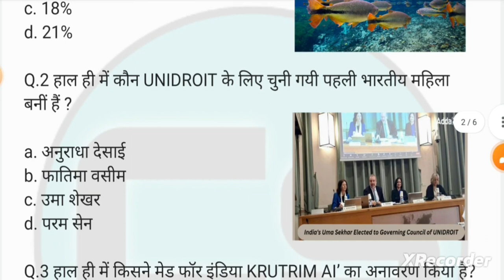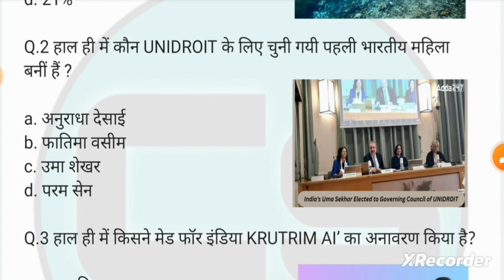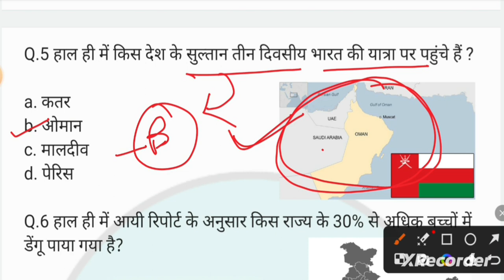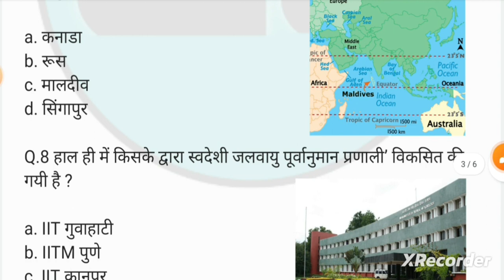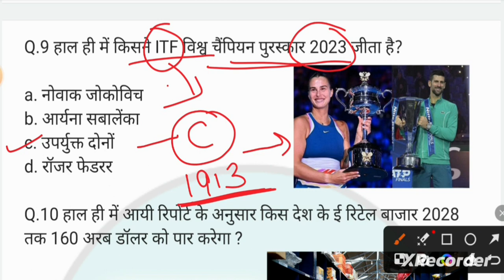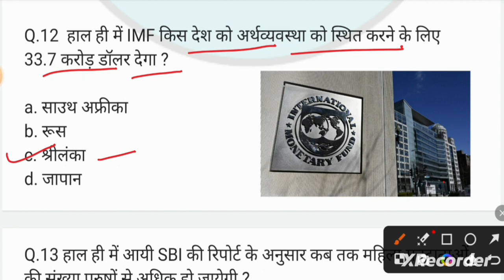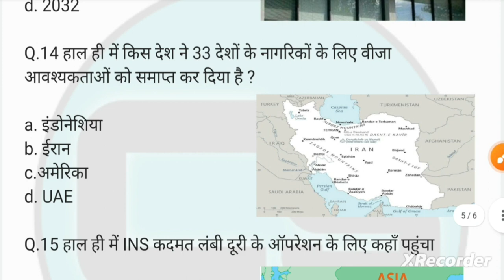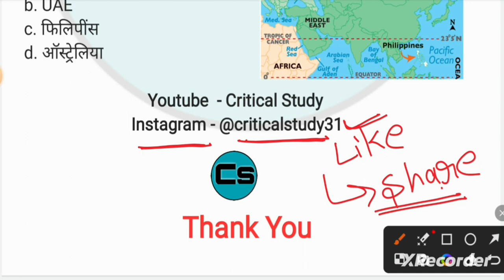21 December 2023 Current Affairs | Daily Current Affairs | Current Affairs In Hindi | Critical Study